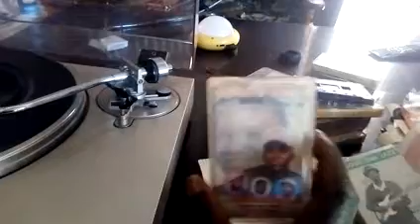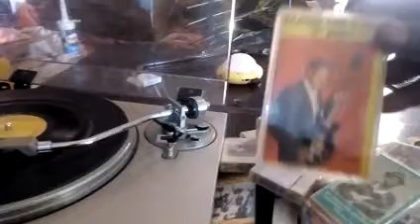Ogembo matata by Osoro Maringumu